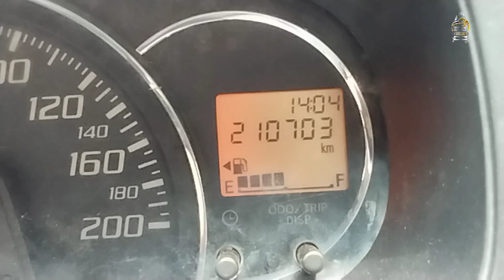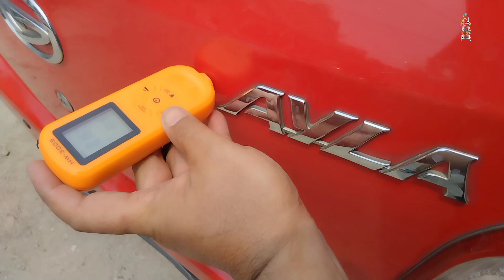INSPEKSI DAIHATSU AYLA 2015, BUMPER SOBEK, BAUT BUANG OLI ENGINE AKAL-AKALAN LEM-LEMAN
Inspeksi Daihatsu Ayla 1.0M M/T 2015, kondisi bumper pada sobek gasruk, Shockbreaker bocor, Kaki-kaki bunyi, baut pembuangan oli mesin sudah di akal-akalan di lem-leman.